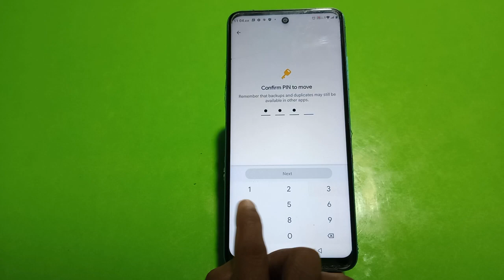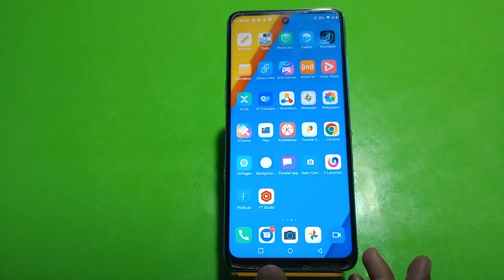Photo Hide In Tecno Spark 10, How To Hide Photo In Tecno Spark 10,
Photo Hide In Tecno Spark 10, How To Hide Photo In Tecno Spark 10, Photo And Video Hide Kaise Karen In Tecno Spark 10, Tecno Spark 10 Mein Photo Hide Kaise Karen,

Photohide Tecno Spark 10